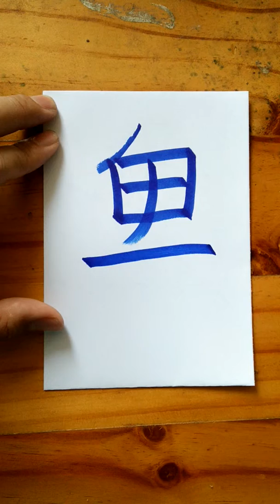Write Chinese_600/3500 卑 (Bēi) humble